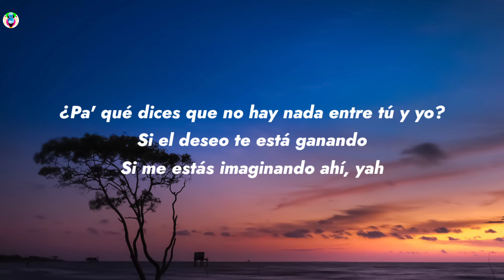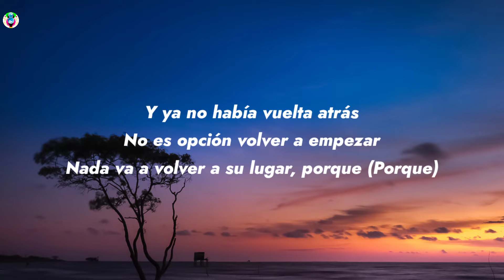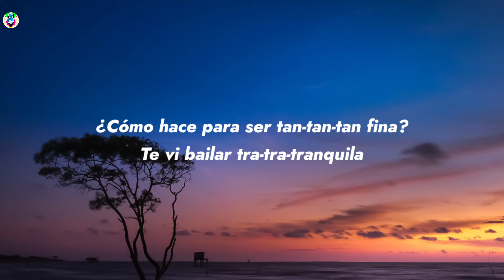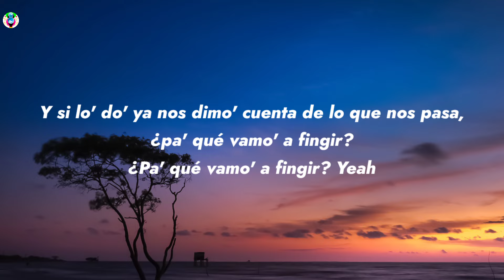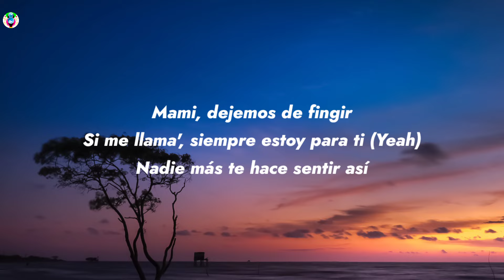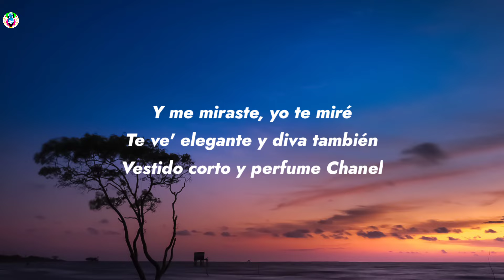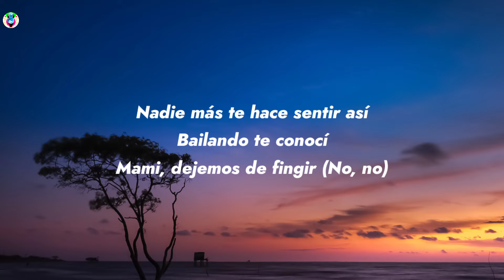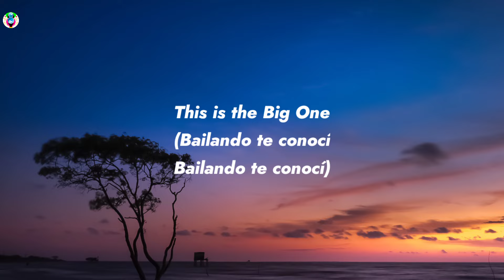Rusherking, Duki - Bailando Te Conocí (Letra/Lyrics)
Song

song in Lyrics:-BailandoTeConocí Letra

✨Bailando Te Conocí Letra:-)
[Intro: Rusherking]
(Bailando te conocí
Bailando te conocí)

[Pre-Estribillo: Rusherking]
¿Pa' qué dices que no hay nada entre tú y yo?
Si el deseo te está ganando
Si me estás imaginando ahí, yah

[Estribillo: Rusherking]
Mami, dejemos de fingir
Si me llama', siempre estoy para ti (Yeah)
Nadie más te hace sentir así
Bailando te conocí
Si me llama', siempre estoy para ti
Bailando te conocí, yeah (Yeah-eh)

Y ya no había vuelta atrás
No es opción volver a empezar
Nada va a volver a su lugar, porque (Porque)
Hay cosa' que nunca van a cambiar
Uno no decide a quien amar
¿Cómo saber si está bien o está mal?
Se maneja inteligente, como un Tesla-la
Cinturón de seguridad, son sus pierna', ah
Esos beso' son la llave de mi puerta, ah
Entraste a mi vida cual ladrona experta

[Refrán: Duki]
¿Cómo hace para ser tan-tan-tan fina?
Te vi bailar tra-tra-tranquila
No importa na', las demá' hacen fila
Un, do', tre', cua', vamos pa' Argentina

[Puente: Duki & Rusherking]
Y si lo' do' ya nos dimo' cuenta de lo que nos pasa, ¿pa' qué vamo' a fingir?
¿Pa' qué vamo' a fingir? Yeah
Si vos, como yo, dimos to' por amor y perdimos, ahora nos toca vivir
Nos tocar vivir, yeah (Yah)

[Estribillo: Rusherking]
Bailando te conocí
Si me llama', siempre estoy para ti (Nadie más)

Y me miraste, yo te miré
Te ve' elegante y diva también
Vestido corto y perfume Chanel
Oye, que linda que estás
Voy a tenerte esta noche, eh
Voy a probarte entera, ma'
Sa-Sabe' que me tiene nubla'o, con la mente en otro la'o
Y tú estás así también, yeah
Pero te quiere' esconder, yeah
Pa' que no nos vea tu e'

[Estribillo: Duki & Rusherking]
Si me llama', siempre estoy para ti (Pa' ti, pa' ti)
Bailando te conocí
Mami, dejemos de fingir (No, no)
Bailando te conocí, yeah

[Outro: Rusherking]
Duko
Rusherking
(Yah-yah, yah, yah, yeah, yeah)
This is the Big One
(Bailando te conocí
Bailando te conocí)
Yeah, nos fuimos sin equipaje
De Argentina es que lo traje